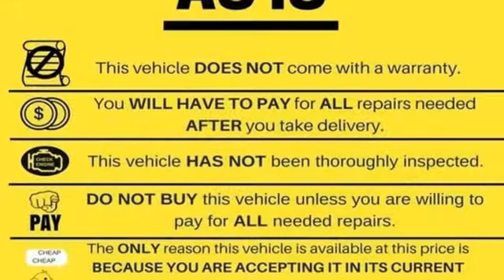Used 2016 Ford F-250SD Mt Pleasant TX Sulphur Springs, TX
Year: 2016
Make: Ford
Model: F-250SD
Trim: Platinum
Engine: Power Stroke 6.7L V8 DI 32V OHV Turbodiesel
Transmission: TorqShift 6-Speed Automatic with Overdrive
Interior: Black
Mileage: 156226
Stock #: F10364C
VIN: 1FT7W2BT4GEA12228

Address:
2055 Burton Rd.